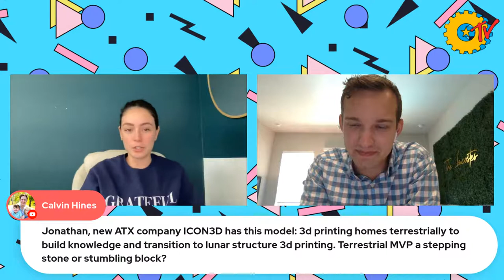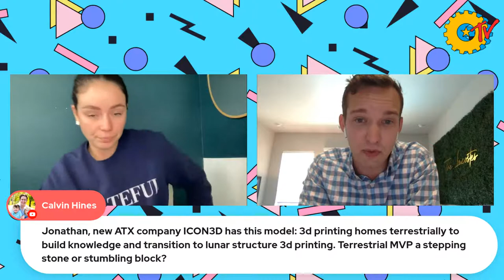Intro to Fundraising & Ask Me Anything: Space Edition with Jonathan Lacoste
Need help navigating the jungle of fundraising for your space startup? Interested in learning more about funding in the space sector?
⚙️ Hear an overview from experienced Entrepreneurs, Venture Capitalists, and Angel Investors!
💸 Learn about fundraising in the space sector!
🙋🏽‍♀️ Ask any questions on funding and related topics!

Jonathan Lacoste is a software founder turned Space VC. Jonathan is the co-founder of Jebbit, an enterprise marketing platform. He is also the General Partner & Founder at Space.VC, a venture capital fund investing in Space companies. Come ask Jonathan about founder advice, scaling a startup, fundraising questions, and of course Space!

Ileana Gonzalez is the tip of the spear, constantly meeting entrepreneurs and innovators on the bleeding edge of technology and business in the hottest markets in the US for tech and innovation. She drives deal flow to Capital Factory Ventures (CFV) and pitches her startups to the Partners. Ileana manages Capital Factory's most important relationships in Austin and San Antonio with accelerators, venture funds, universities, and other ecosystem partners.

If you are a diverse founder, investor, or limited partner looking to get involved with Capital Factory, please reach out to Ileana via email or via Twitter @ileanagonzxlez

About Capital Factory:
Capital Factory is the center of gravity for entrepreneurs in Texas, the number one startup state in the U.S. Last year more than 200,000 entrepreneurs, programmers, and designers gathered day and night, in-person and online for meetups, classes, and coworking. With boots on the ground in Austin, Dallas, and Houston, we meet the best entrepreneurs in Texas and introduce them to their first investors, employees, mentors, and customers. According to Pitchbook, Capital Factory has been the most active investor in Texas since 2013.